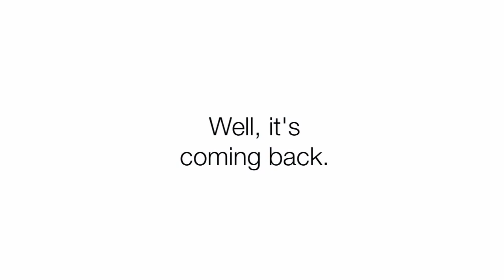A new way to follow Fantasy Premier League is here...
There's now a new way to get your Fantasy Premier League alerts. From live alerts about goals & assists through to Bonus points, injury updates and more!